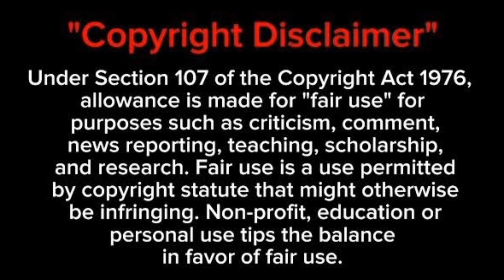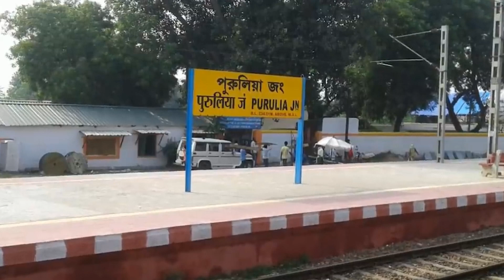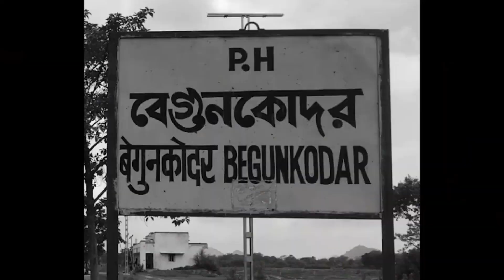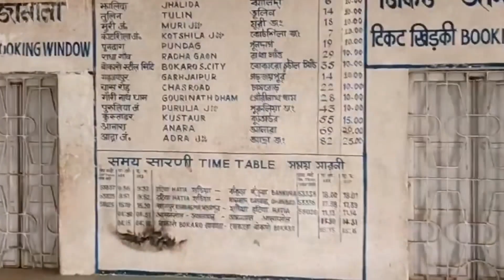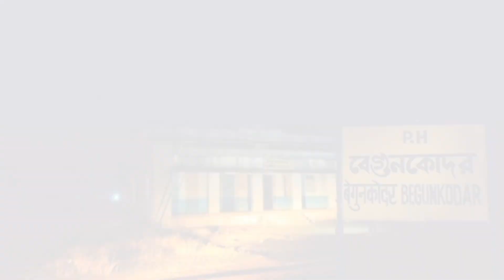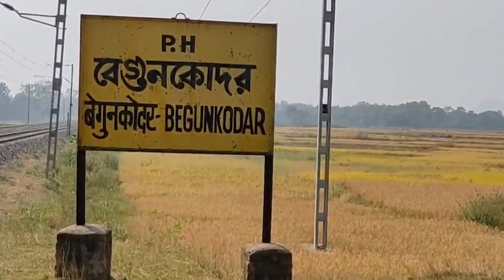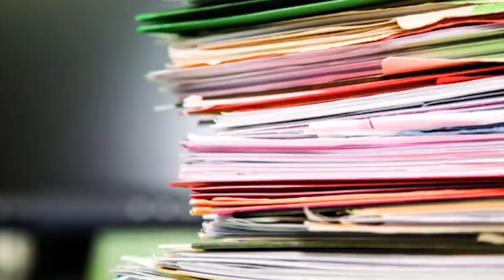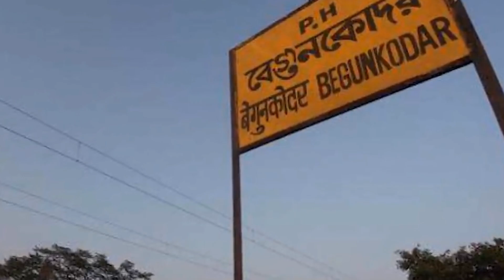Begunkodar Railway station।। Most Haunted Railway station of India ।। बेगुनकोदर रेल्वे स्टेशन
Begun Kodar ll Most Haunted Railway Station of India ll एक भूतिया रेलवे स्टेशन ll In hindi

This story is about a ghostly railway station Begunkodar, which was deserted for 42 years because of a girl. After listening to the story, you will know what the complete truth of this station is.

ये कहानी एक भूतिया रेलवे स्टेशन बेगुन कोडार की है, जो एक लड़की की वजह से 42 साल तक वीरान रहा। क्या है इस स्टेशन की पूरी सच्चाई वो आपको कहानी सुनने के बाद  पता चल जायेगा।
facts Purulia
More
begunkodar,begun kodar,
haunted railway station,
most hauted railway station,
most haunted railway station of india,
ghost station,
ghost staion of india,purulia,
west bengal,
truth of begun kodar,
aatmaa,
atmaa,bhoot,
kahani crime ki,crimetak,
paranormal,
paranormal station,
paranormal society,
paranormal activity,
k2 meter,
mamta banergee,
indian railway,
ghost station indian railway